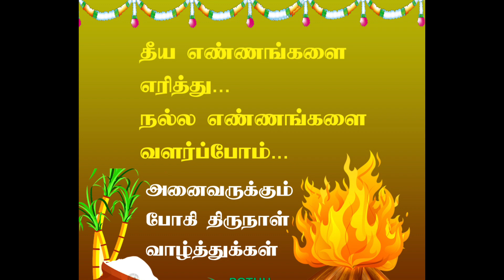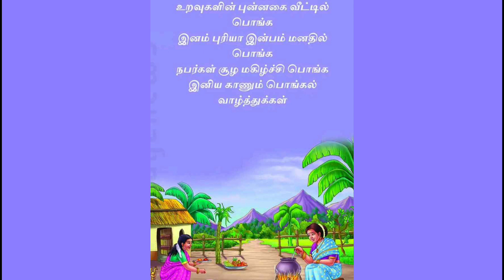பொங்கலோ பொங்கல்#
தமிழர் திருநாளான தைப்பொங்கல் பண்டிகை
இயற்கைத் தெய்வமாகக் கருதப்படும் சூரிய பகவானுக்கும், மற்ற உயிர்களுக்கும் சொல்லும் நன்றியாக கொண்டாடப்படுகிறது. இந்த பண்டிகையின் சிறப்புகளை இக்கானொளியில் பகிரந்திருக்கிறார் 11ஆம் வகுப்பைச் சேர்ந்த  எம் மாணவி சண்முகப்ரியா.
 கேட்டு மகிழ்வோம்.

அனைவருக்கும் எங்கள் இனிய பொங்கல் நல்வாழ்த்துக்கள்.😊